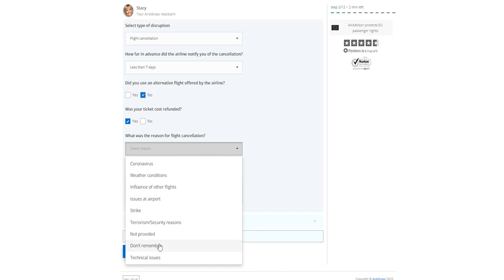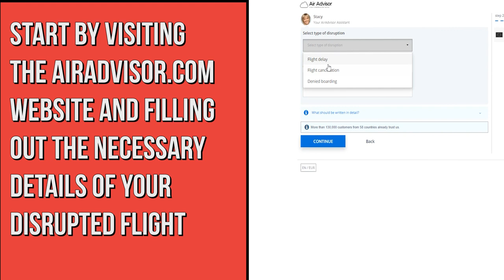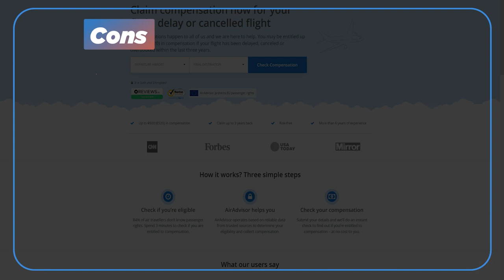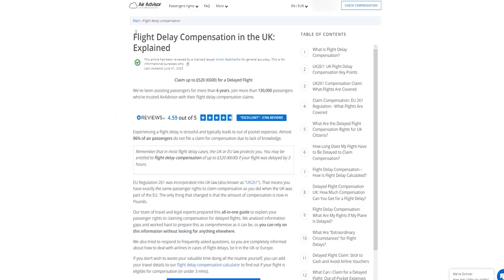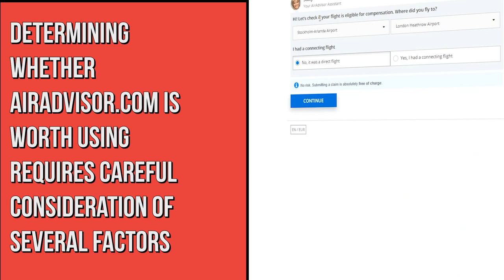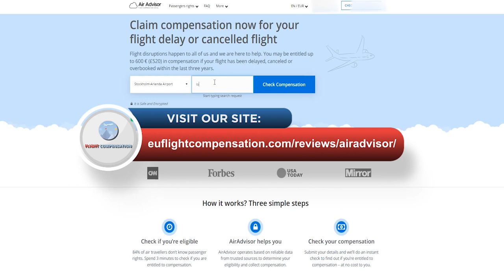Airadvisor com Review 2024 - Do They Stand Up to the Test for Flight Compensation?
Choosing the right ally for your flight compensation claims can seem like a daunting task. That's why in our video review, we pull back the curtain on one of the players in the industry - AirAdvisor.com. We delve deep into their service, examining success rates, fee structures, customer service, and overall efficiency. By combining expert analysis with real user reviews and testimonials, we aim to give you a clear and unbiased picture of what AirAdvisor.com can truly offer. Whether you're dealing with delayed flights, cancellations, or overbooking issues, this video will help you decide if AirAdvisor.com is the right choice for your compensation claims. Get the insights you need to empower your travel experience - watch our in-depth review now!

This means we do make money when you click on the links provided, but keep our opinion to be legit and truthful without bias. We do not host sponsored content on this channel, which means we are not paid to promote flight compensation companies in a positive manner. All of our opinions on this channel are strictly our own!